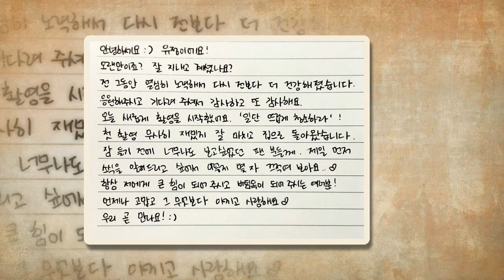Kim Yoo Jung' Posts on Genuine